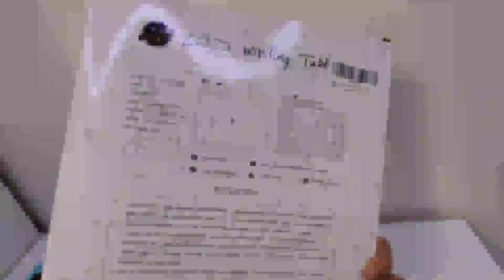bhdlovely 16 Pollici LCD Scrittura Tablet, Davvero molto molto bella